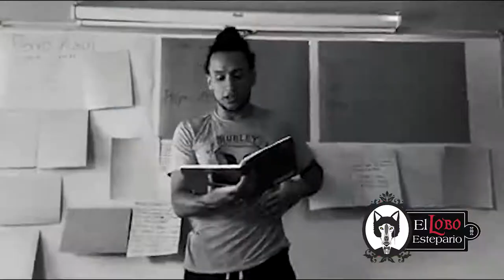POETAS A LA CARTA LOBO ESTEPARIO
video realizado para el lobo estepario restaurante bar centroamericano